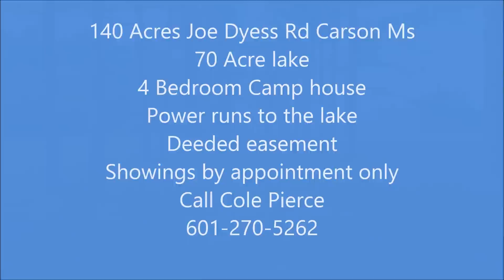140 acres including 70 acre private lake Columbia Ms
This 140 acre recreational hunting property located just minutes north of Columbia Ms is truly unique. With 70 acres of the property consisting of your very own private lake big enough for skiing or jet skis, makes this place the ultimate getaway for the family. With the remaining property in mature mixed timber it also makes for a great timber investment as well premium hunting. This tract could also be bought then broken up into several lake home sites. But with the 3 bed two bath camp house with power and water it could just stay the getaway that dreams are made of.. this place truly is unique!